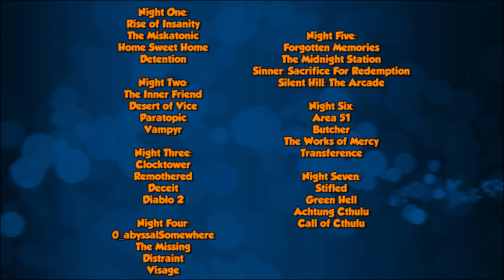Small Update & Full Halloweek 4 (Oct. 24-30) Games Lineup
Halloweek 4 full game announcements along with a small update.

►Thanks to my Patrons:

Calaen Suarez
Tori
Evan Brynne
Cesar Zamudio
Virus_Ghost
Erik Fleischer
Magnus Öhman
Ted Brown
Chelsie Bartoszek
Chris Croft
Verovet
cody drewiega
Brian Goble
daniel gribik
Lady Daerunia
Henrik
Miguel Santos
Daniel Wilson
Acebounty
Fitness To Cosplay
Joy C.
Knathaniel C
A sudden absence of bees
jman4747
Dhumina
Kyle Smith
Phoinix
Antonio de la Vega de León
ML
Pierre Galin
Minsya
Joseph Coco
Jackie
LudvigW
Demi Frost